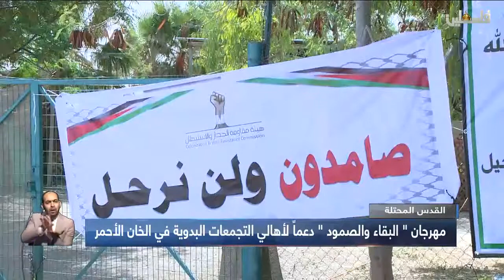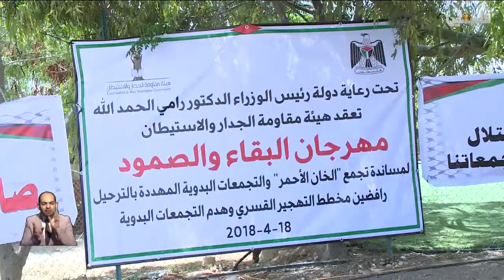تقرير حنين الحلو - مهرجان البقاء والصمود دعماً لأهالي التجمعات البدوية في الخان الاحمر